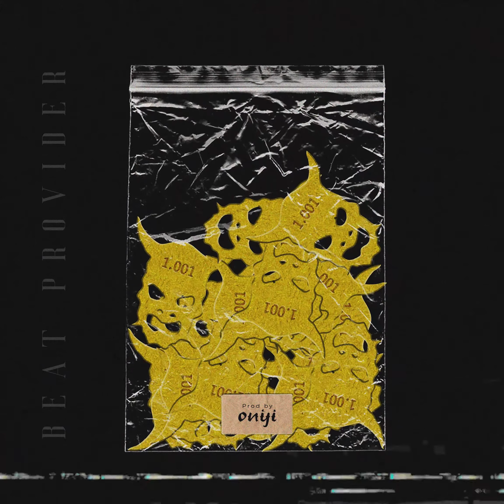[FREE] "Stalker" Trippie Redd x Diplo Type Beat / Trap Pop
Every beats are FREE

And tag me everywhere you use it ("Prod By Oniji" on YouTube videos titles and link of my channel in description)

Artwork/Mix/Mastering : Oniji (at Gold Cross Records)

SEKAI I:II ©

Don't pay attention to the following text, it's TAGS